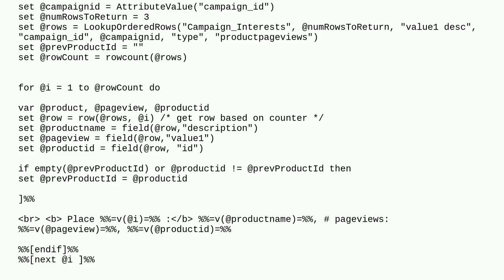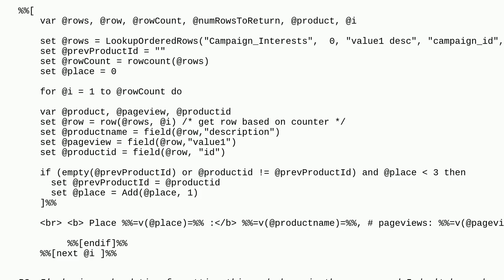Salesforce: AMP script LookUpOrderedRows with deduplication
AMP script LookUpOrderedRows with deduplication

A special thanks goes out to the community

  ampscript marketing-cloud lookup